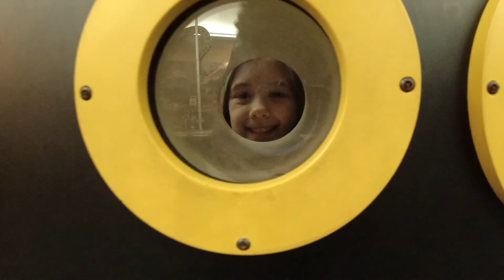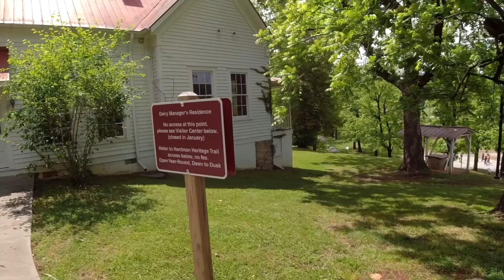Visiting Anna Ruby Falls and Helen Georgia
In this video we take a short trip to Anna Ruby Falls, Helen, and Hardman farms. We stop by Hansel and Gretel for some sweets!

Our Equipment:
Drone (DJI Air 2S)
Drone (DJI Mavic Mini)
Main Camera (Canon M50)
Action Camera (DJI Osmo Action)
Microphone on camera (Movo VXR10)

Tired of staying overnight in parking lots?